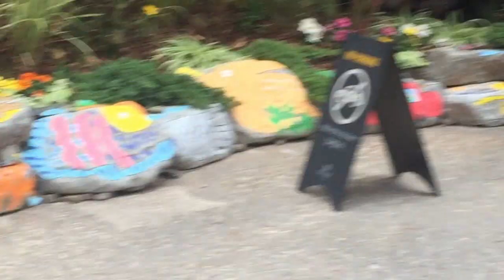새끼길냥이 남매를 위협하는 위험한 순간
새끼고양이들은 간식을 먹고 쉬고 있었습니다. 그 순간  모든걸 지켜보고 있던 거리의 무법냥 검은고양이가 모습을 드러내는데요. 남매냥을 습격하는 무법냥을 잘 피할 수 있을까요??